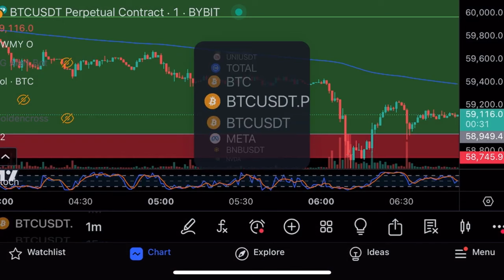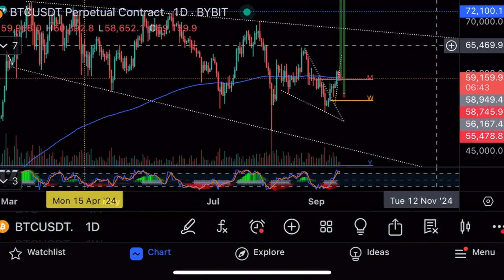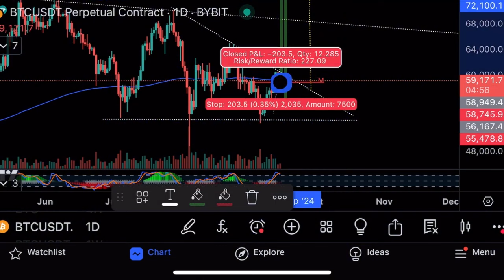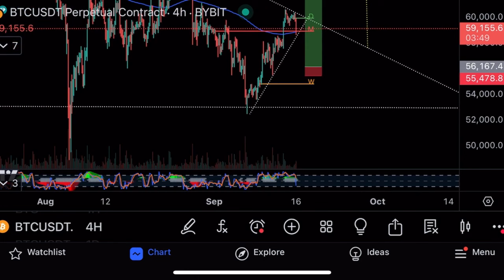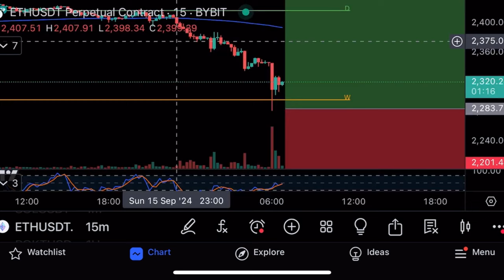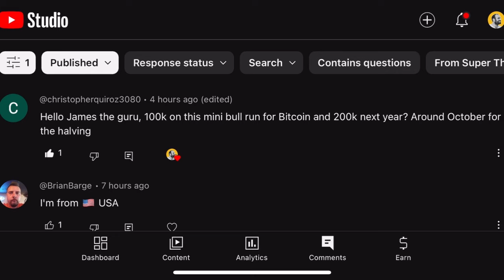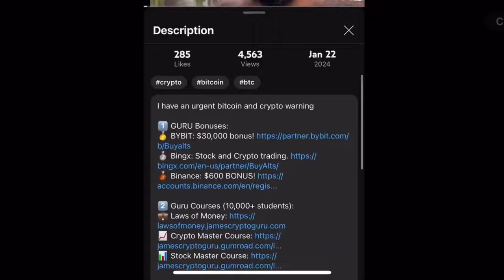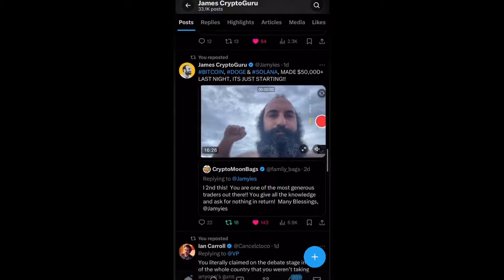Массивная продажа биткоина⚠️Tesla готова к росту!⚠️Технический анализ